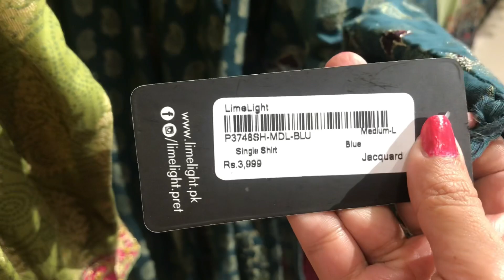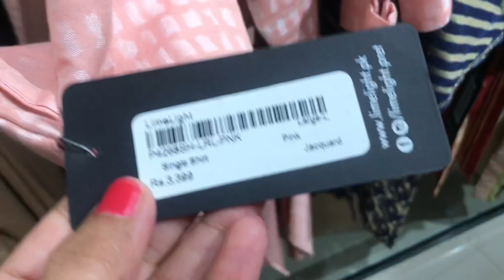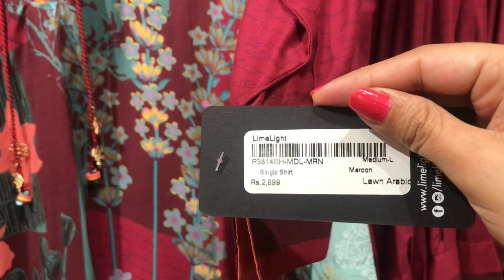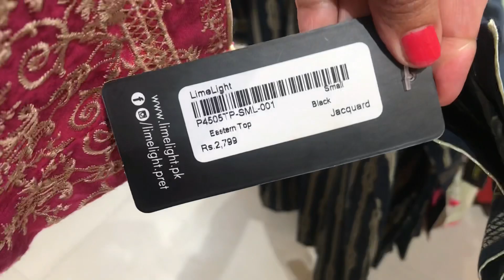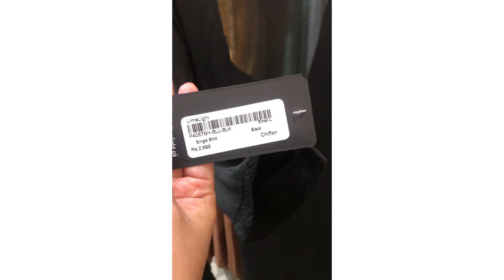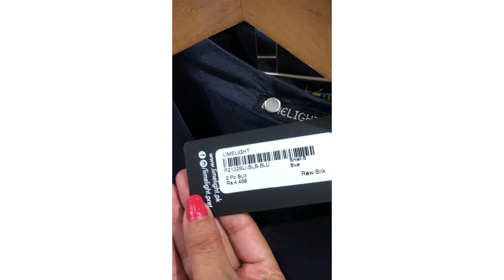Limelight pret collection 2021| limelight silk,raw silk pret with price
In this video I covered Limelight stitch collection,Jacquard Embrodri shirts,Organza shirt,Arabic Lawn,Silk and Rawsilk dresses .